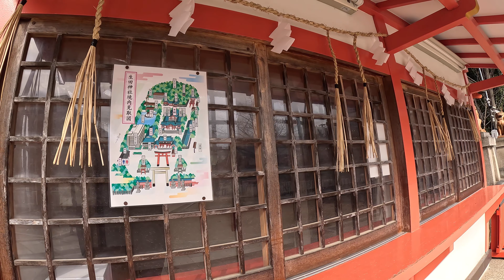[4K] Rwalks at Ikuta Jinja Shrine (Kobe, Hyogo, Japan)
I will walk many places from now on.